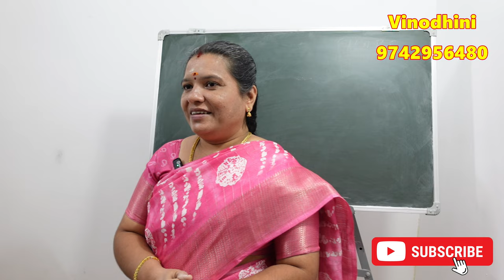கணவன் மனைவி பிரச்சனை தீர அற்புதமான தாந்த்ரீக பரிகாரம் | kanavan manaivi prachanai theera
குடும்பத்தில் நிம்மதி இல்லையா கணவன் மனைவி சண்டையா எளிய தாந்த்ரீக பரிகாரம்